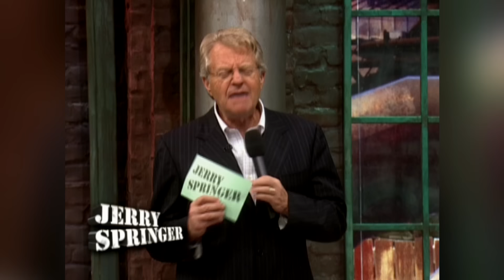I Ran Through The Family | FULL SEGMENT | Jerry Springer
Jennifer says she is here to confront her husband for cheating on her with her sister! When her husband and sister are together on stage, there is some difficulty in determining which sister Jennifer's husband truly wants to be with.

FOLLOW FOR MORE JERRY SPRINGER!